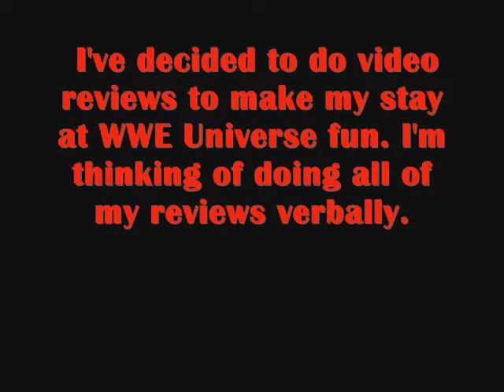Raw Review 6-14 2010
I'm gonna start doing weekly Raw reviews since people are bitching and moaning on WWE Universe but a lot of it is people who do it everytime you say something on Raw was bad or it could have been better or people who tune you completely out and place text into your posts and claim you were harrassing them.